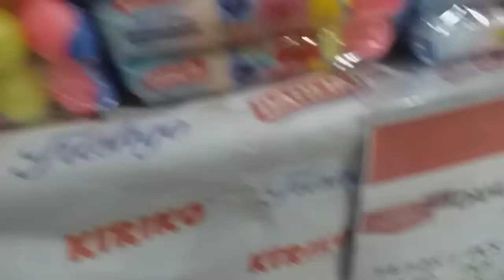Belanja kebutuhan rumah || Grocery Haul || Monthly Shopping